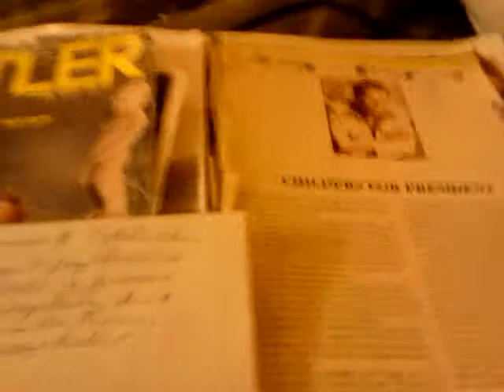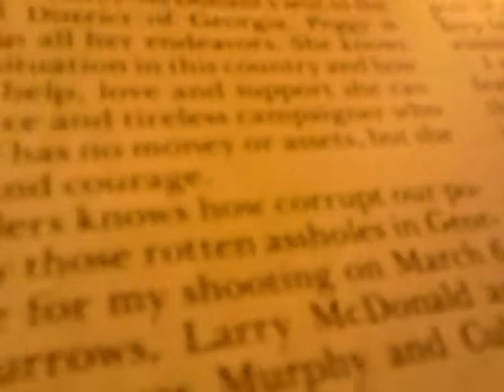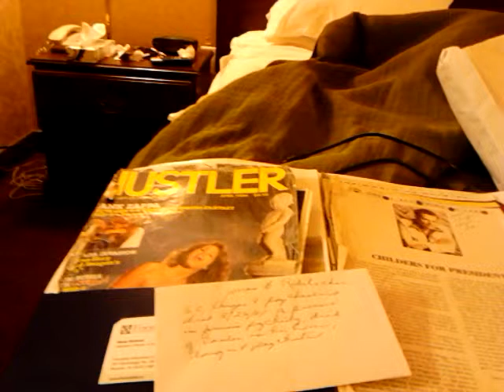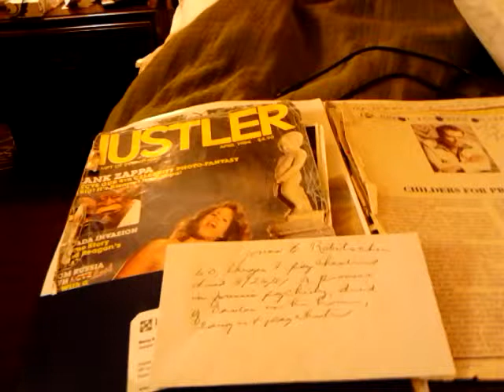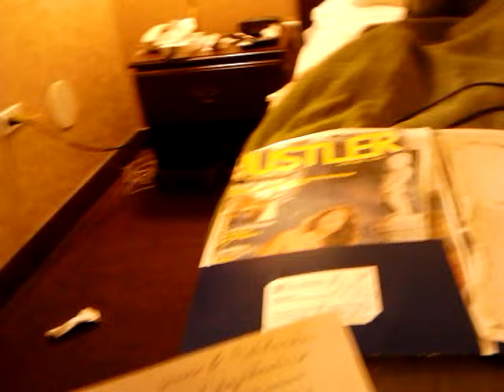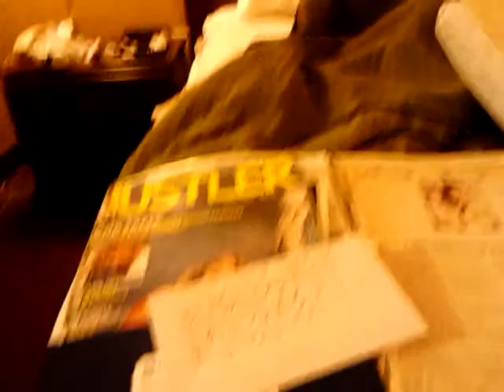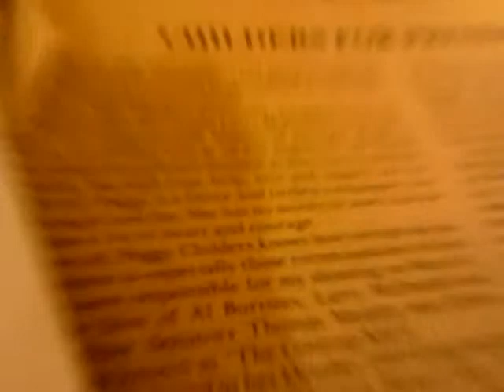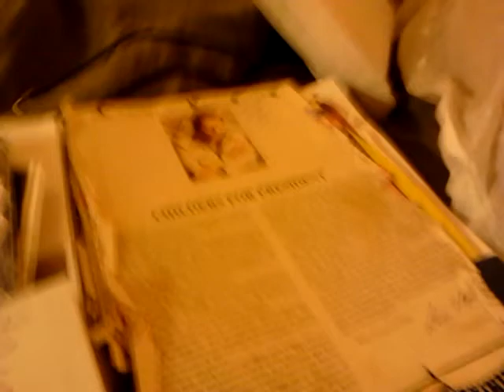Dr. JONAS ROBITSCHER,"POWER OF PSYCHIATRY"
MINDCONTROL murders* used make deaths appear "natural cause" create illness or cure cancer, stroke etc